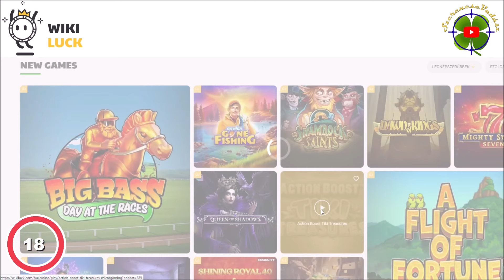A Tiki kincsek, YES! Action Boost Tiki Treasures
A videó nem tartalmaz semmiféle ajánlatot magyarországi lakosok és magyar állampolgárok számára, pusztán a szórakoztatást szolgálja.
18 éven aluliaknak ezek a játékok tilosak és 18 éven felüliek esetében is függőséget okozhatnak mert rohadtul jók.